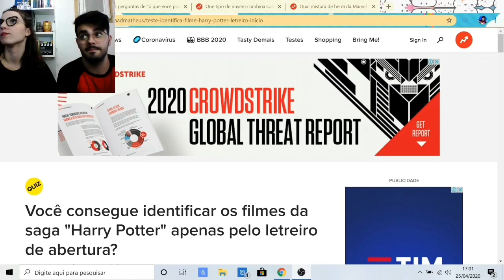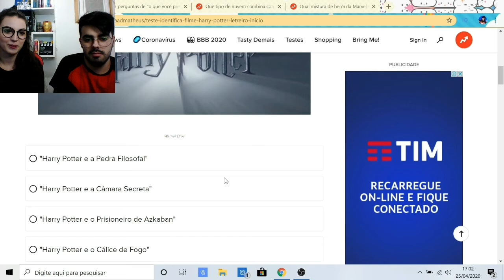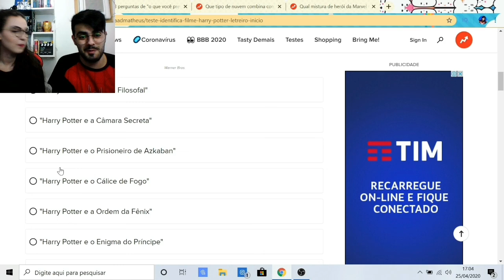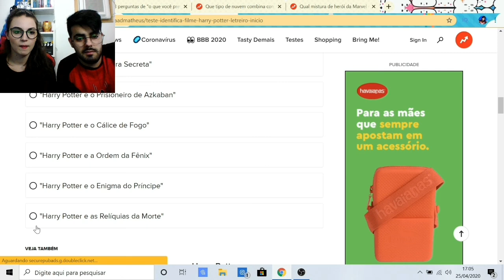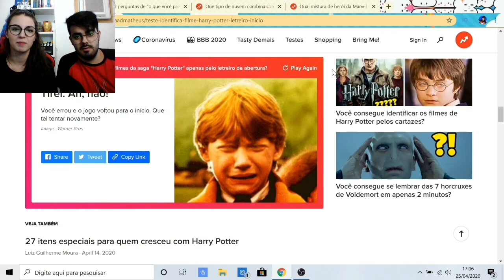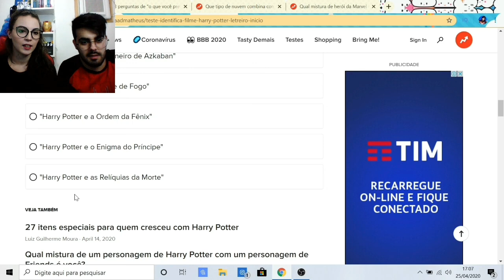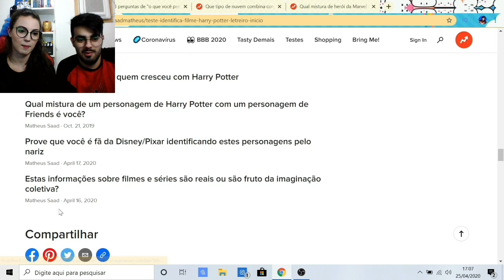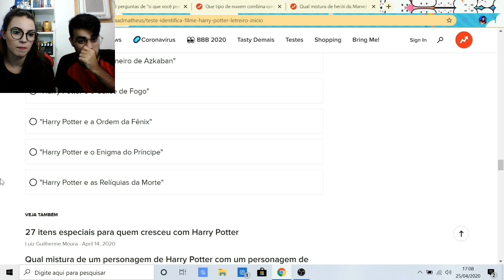TENTE ADIVINHAR QUAL É O FILME DO HARRY POTTER!!!